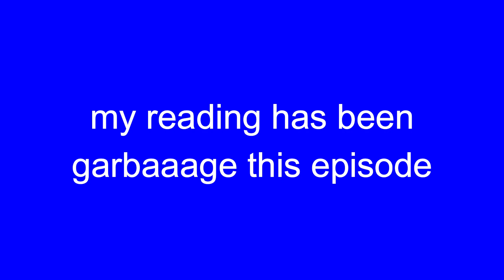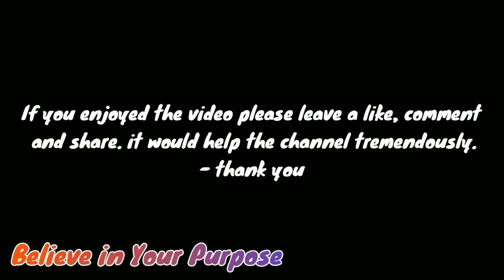SNEAKY DIANA | Midnight Train [Chapter 1] Part 4.5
(Outro) Music
➥    • DJ Premier - Boom